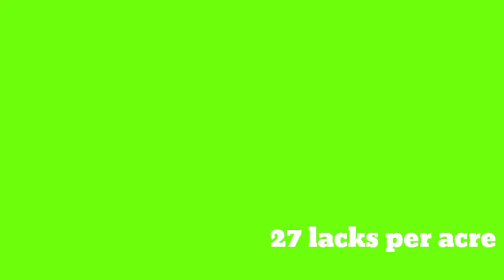3 Acres polam ll 2 Bores ll 2 saides road ll jangaon district ll telangana ll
3 Acres polam ll 2 Bores ll 2 saides road ll jangaon district ll telangana ll

narmetta mandal town to 2kms
100 feet Road to 1km
Jangaon District to 20kms

pure red soil
per acre 27 lacks only

TS New pass book available
Raithu bandhu also done